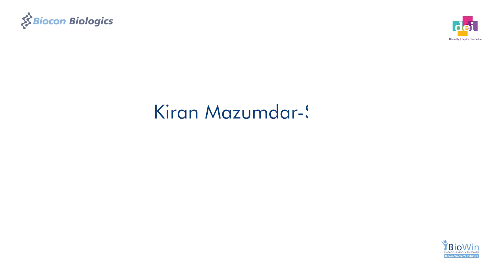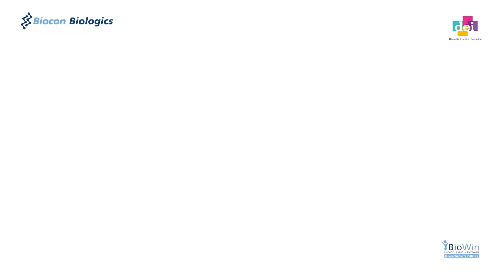Kiran Mazumdar - Shaw interacted with young Women from the manufacturing shopfloor.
60+ Young Women from the manufacturing shopfloor interacted with Ms Kiran Mazumdar-Shaw, Executive Chairperson, Biocon & Biocon Biologics, in an interactive & engaging session. The session saw an exchange of ideas, how women are breaking stereotypes, and showing the world women can excel in pharma manufacturing and production. "I, as a woman, believe that women can excel at any job. I want women to show that they can be meticulous in performing manufacturing operations," said Ms Mazumdar-Shaw addressing the women employees.